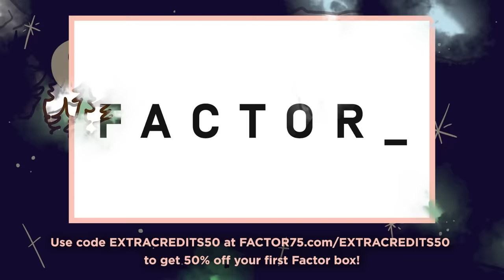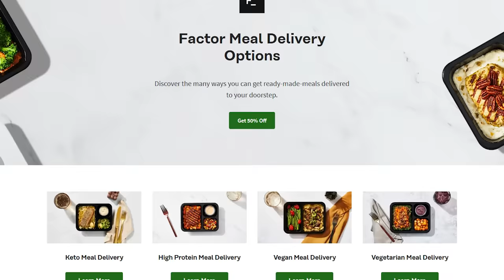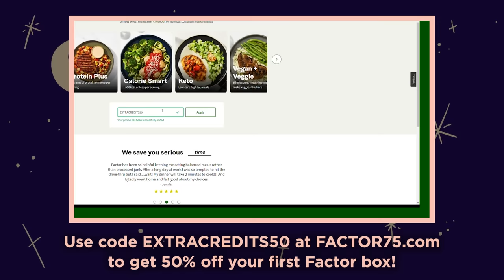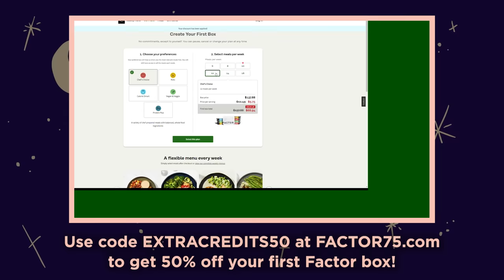India's Myrmex Indikoi: Myth or History or BOTH? - Extra Mythology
Herodotus, the father of history, chronicled the cultures and customs of the ancient world. Including one of the giant gold-digging ants of India! Making us wonder... is this history, Myth or BOTH?

* Watch us ad-free & get 24-hour early access * OR

Artist: Jordan Martin I Writer: Duncan Fyfe I Showrunner & Narrator: Matthew Krol I Editor: Aidan Strite & Mac Owens